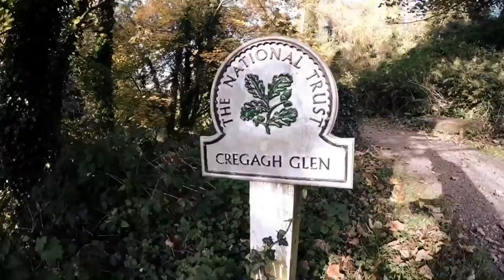Vlog 2 - Cregagh Glen Hills reps!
Location: Cregagh Glen, Belfast, N. Ireland